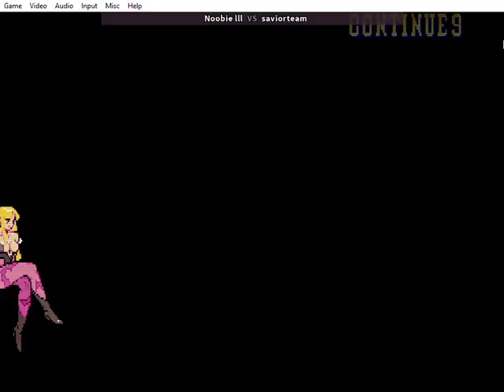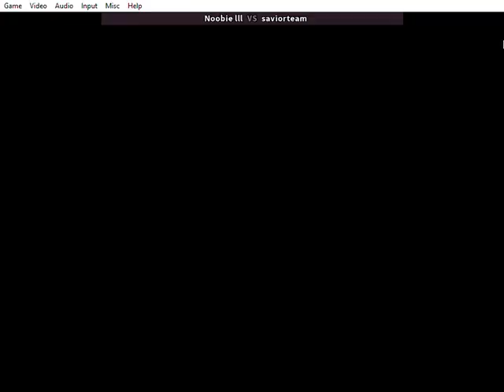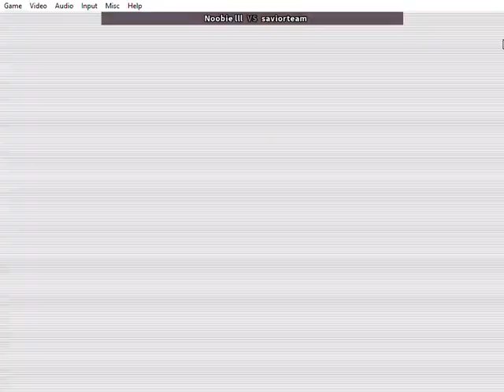Marvel vs Capcom Spider Man al ataque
Marvel vs Capcom nos lo han estado pidiendo mucho en retas, como que se esta poniendo de moda.
Nosotros seguiremos jugando donde nos reten y esperamos toparlos un día de estos.
por mientras hay que trabajar